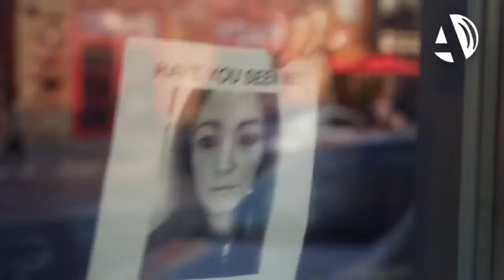ARAGÓN ESTRENA: Viernes 28 de septiembre de 2018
Estrenos de la semana en los cines de la comunidad.
-El reino
-22 Millas
-Un pequeño favor
-Hell fest